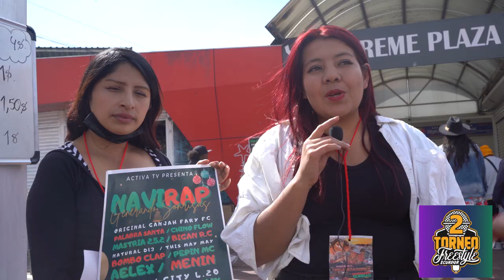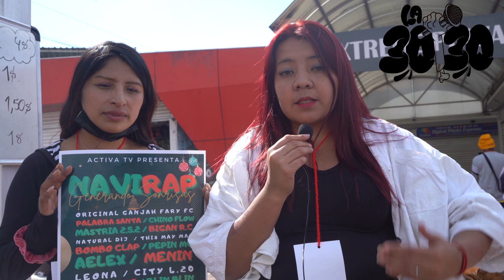Gestores y organizadores de eventos de Hip Hop en ECUADOR.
En la actualidad el Hip Hop/Freestyle en Ecuador enfrenta una serie de problemáticas como la estigmatización cultural, el desconocimiento provocado por la falta de difusión de medios de comunicación masiva, el desinterés de la sociedad por conocer más sobre esta cultura, y la ausencia de espacios que evidencien el desarrollo del mismo. Sumado a la inacertada acción de promoción por parte de sus precursores y la degradación del género por la forma de vestir, interactuar y opinar libremente. Esto Invisibiliza la historicidad de un movimiento cultural que posee contenido selecto, positivista, revolucionario y de alto impacto social.

Si deseas seguirnos en redes y contactarte con nosotros:
Marco Medina SANCHEZ

Mayor Información.
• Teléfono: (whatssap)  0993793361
FACBOOOK:
marcomedinasanchez
Guayllabamba - Ecuador